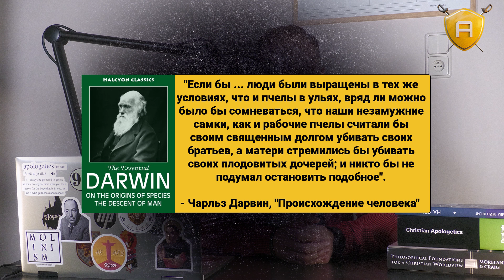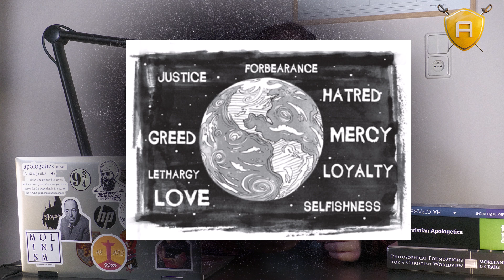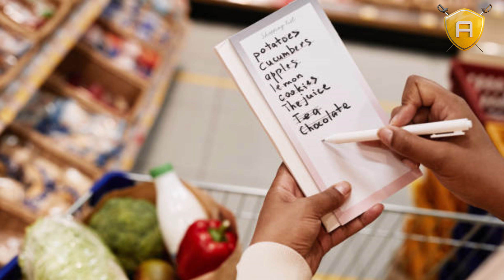Моральный аргумент: может ли быть объективное добро и зло без Бога? | 🤺 Школа Апологетики #48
Итак, сегодня мы продолжим наш экскурс по аргументам в пользу существования Бога, и начнем наш анализ морального аргумента в пользу бытия Бога, который является, пожалуй, наиболее популярным аргументом среди неспециалистов, поскольку он является наиболее простым для изложения, а предпосылки этого аргумента очевидными для всех, ведь мы взаимодействуем с моральной реальностью каждый день, принимая какие-либо этические решения. Можем ли мы быть хорошими без Бога? Давайте попробуем ответить на этот вопрос.

• David Baggett, Jerry Walls "The Moral Argument: A History"

📱 Telegram-канал, в котором вы сможете учиться со мной онлайн, задавать вопросы, а также получать дополнительные материалы

🤺 Школа Апологетики — это проект от служения "Разумная Вера", главная цель которого — научить христиан понимать, формулировать и защищать основные христианские истины.

📝 Основа курса была разработана Уильямом Лейном Крейгом, основателем служения "Разумная Вера" доктором богословия (топ 3 в мире в списке самых влиятельных богословов) и доктором философии (топ 10 в мире в списке самых влиятельных философов), одним из ведущих апологетов.

📝 В каждом из поднимаемых вопросов на курсе, мы старались брать материалы от ведущих специалистов в данных областях (например, этика Ветхого Завета — Пол Копан, тонкая настройка Вселенной — Робин Коллинз).

📝 Перевод и адаптация курса на русский язык были осуществлены руководителем служения в Евразии Михаилом Абакумовым, который и будет его вести.

🤝 ПОДДЕРЖИТЕ НАШЕ СЛУЖЕНИЕ 🤝
Если вы хотите поддержать выход новых материалов в защиту Христианства, то можете всегда это сделать, отправив пожертвование на наш счет:

- Монобанк (Украина): 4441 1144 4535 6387

Друзья, поддержите наши ресурсы своими лайками, репостами и комментариями! Вместе мы сможем больше:

🎙️ НАШИ ПОДКАСТЫ 🎙️
Разумная Вера Подкаст🎙- уникальный для русскоязычной аудитории проект, на котором мировые эксперты по апологетике отвечают на самые лучшие аргументы и вопросы:

🗄️ РЕСУРСЫ 🗄️
Сайт служения "Разумная Вера" (в списке языков вы можете найти материалы на русском)